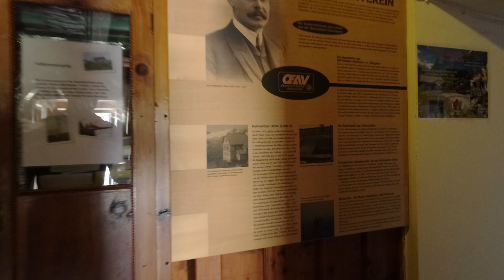Grosser Hafner Hike 3076m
Hi All, this short video highlight of our hike with out dog to Grosser Hafner (3076m). Unfortunately the summit was in the clouds when we arrived but still was a memorable experience.